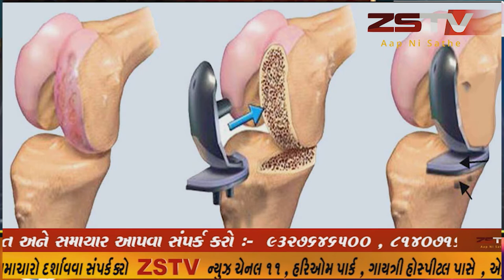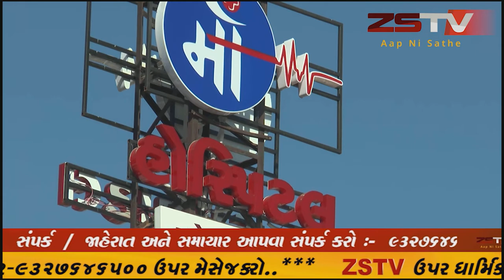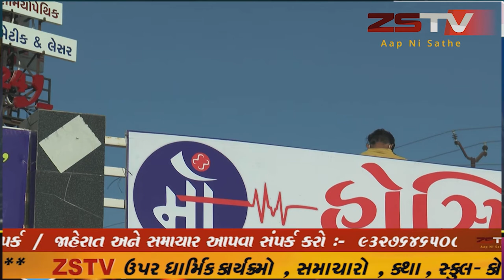સાબરકાંઠા જિલ્લામાં આજે 06 કોરોના પોઝિટીવ કેસ નોંધાયા